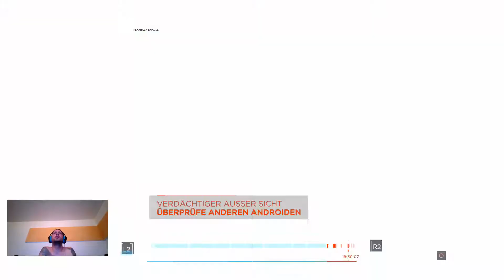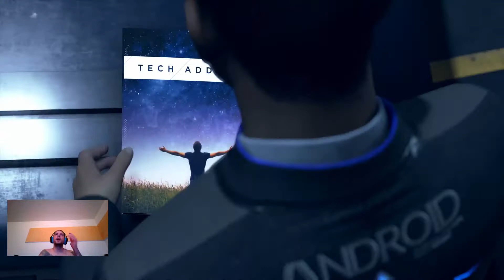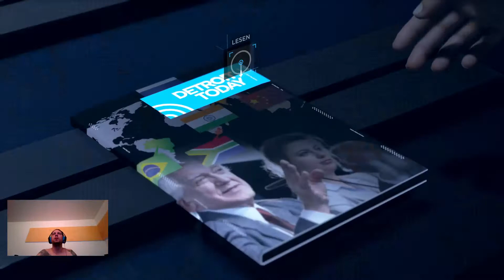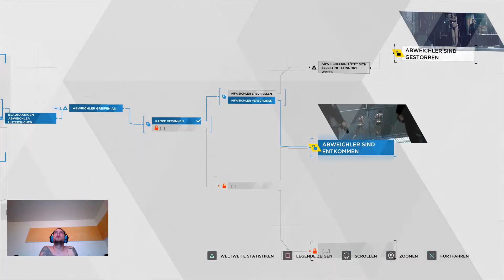Detroit # Edens Club # 2,End Versionen